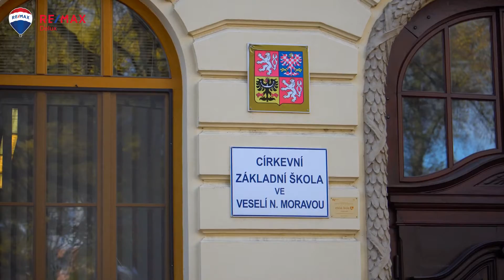Prodej bytu 1+kk, 72 m2, Veselí nad Moravou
Toužíte bydlet v centru dění v nově vybudovaném bytě, ale nechcete být obtěžováni ruchem z ulice? Tak právě pro Vás je tato nabídka bytu na ulici Komenského v bytovém domě Slavia, který byl dokončen v roce 2019. Zde si Vám dovoluji ve výhradním zastoupení majitele nabídnout byt v osobním vlastnictví o dispozici 1+kk spolu s prostorným patrem na spaní o celkové výměře 72,3 m2. Jednotka je vedena jako mezonet a její orientace je do vnitrobloku, kde naleznete společný dvůr. Byt se nachází v 1. NP budovy a náleží k němu sklepní kóje 4,3 m2. Po vstoupení do bytu se ocitnete v zádveří o výměře 2,7 m2, kde naleznete úložný prostor pro boty a místo na pověšení kabátu. Po pravé straně je vstup do koupelny o výměře 4,7 m2, ve které naleznete sprchový kout, záchod, umyvadlo, koupelnový žebřík na ručníky, pračku a bojler pro ohřev teplé vody. Hlavním prostorem je velký obytný pokoj o rozměru 38,3 m2, ve kterém naleznete vybavený kuchyňský kout s lednicí a mrazákem, jídelní stůl, malou pracovnu, obývací část s pohovkou a nábytkem a dále s útulným prostorem u okenní části, který můžete využít podle vlastních přání. Byt se sice nachází v přízemí domu, ale výška oken spolu s chytrým řešením okenních rolet poskytuje soukromí a zároveň dostatek světla. Nadstandardní výška stropů umožnila vybudování prostorného patra na spaní ze dřeva o celkové výměře 25,7 m2. Zde naleznete úložný prostor na Vaše věci, postel a elektrický krb, který poskytne teplo a kouzlo hořícího ohně. Celkové náklady na byt činí 3 952,00 Kč. Byt se prodává včetně jeho vybavení a nábytku, k nastěhování je tedy ihned. Ve městě Veselí nad Moravou naleznete veškerou občanskou vybavenost, jako jsou školy a školky, nemocnice, obchody potravin a služeb, kino, kavárny, výborná dostupnost vlakem např. do Brna, autobusové spojení, řeka Morava a Baťův kanál, sportoviště, dětská hřiště a mnoho dalšího. Financování: V případě více zájemců bude nemovitost prodána nejvýhodnější nabídce a majitel si vyhrazuje právo vybrat kupujícího na základě jim zvolených kritérií. Zajištění hypotečního servisu s nejvýhodnější nabídkou na trhu dle individuálních potřeb klienta je samozřejmostí a zdarma. Hledáte zajímavé bydlení nebo investiční příležitost? Zavolejte mi nebo napište a zarezervujte si svůj čas prohlídky. Petr Buček, Váš osobní realitní makléř.